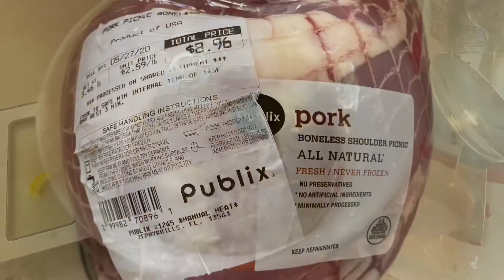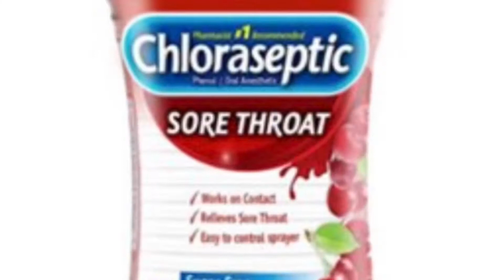February 9th, 2021 - My Day in 123 Seconds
Cleaning.
Pork Roast
Chicklettes